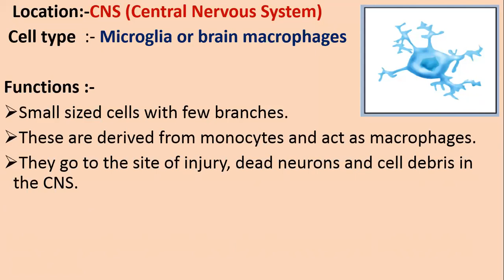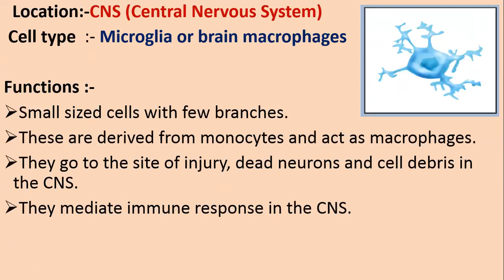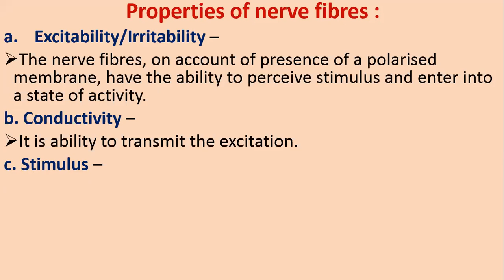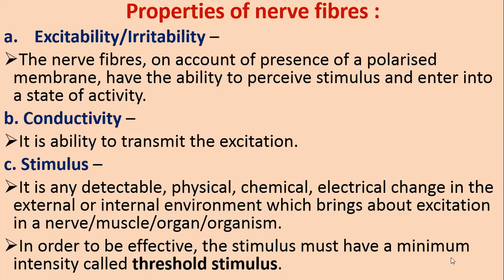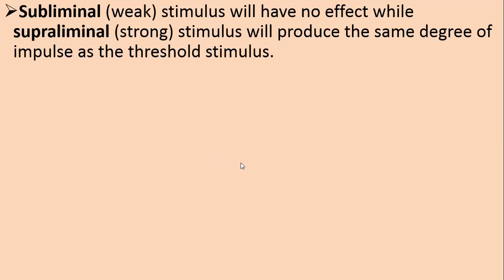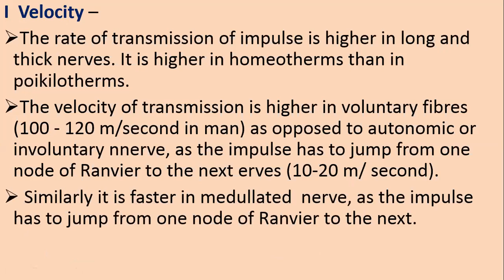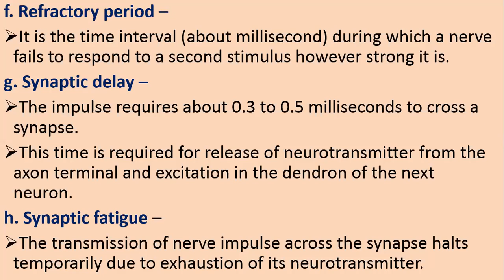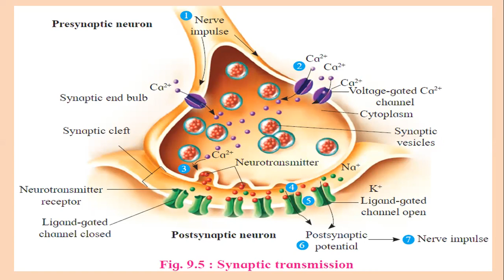Kamat Sir - 23 June - Lecture 2